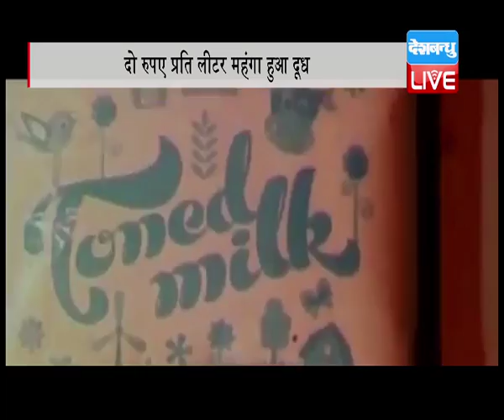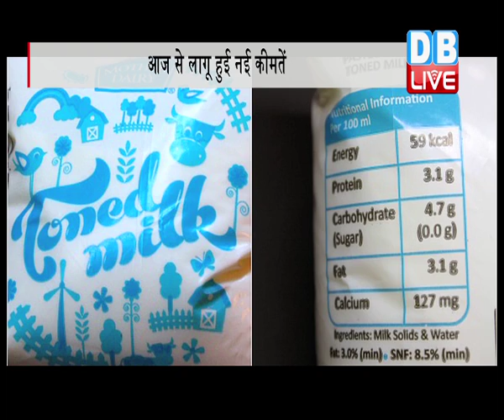दिल्ली-NCR में मदर डेयरी ने बढ़ाए दूध के दाम | Mother Dairy hikes milk prices by up to Rs 2/litre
दिल्ली-एनसीएर में दूध के दाम एक बार फिर बढ़ गए हैं। मदर डेयरी ने दो रुपए प्रति लीटर दूध महंगा कर दिया है और यह नई किमतें आज से लागू हो चुकी हैं।अमूल के बाद अब मदर डेयरी का दूध भी महंगा हो गया है। कंपनी ने दिल्लीम-एनसीआर रीजन के साथ-साथ अन्ये शहरों के लिए अपने दूध के दाम 2 रुपए प्रति लीटर बढ़ाने की घोषणा की है। मदर डेयरी के दूध की नई कीमतें आज से लागू हो चुकी हैं। यानी अब फुल क्रीम दूध की नई कीमत 52 रुपए प्रति लीटर होगी, जो पहले 49 रुपए थी। टोंड दूध की कीमत 42 रुपए प्रति लीटर हो गई है, जो पहले 39 रुपए लीटर था। अगर बात करे डबल टोंड की तो इसकी कीमत भी बढ़कर अब 38 रुपए लीटर हो गई, जो पहले 35 रुपए लीटर बिक रहा था। हालांकि ग्राहकों को फुल क्रीम आधा लीटर दूध के पैक के लिए 26 रुपए चुकाने होंगे, जिसके लिए पहले 25 रुपए देने पड़ते थे। इसी तरह टोंड दूध के आधा लीटर पैक के लिए अब 21 रुपए देने होंगे, जिसके लिए पहले 20 रुपए देने होते थे। तो वहीं डबल टोंड आधा लीटर पैक के लिए ग्राहकों को अब 19 रुपए देने पड़ेंगे, जो कि पहले 18 रुपए में आता था। इतना ही नहीं टोकन दूध के दाम भी 36 रुपए प्रति लीटर से बढ़ाकर 38 रुपए प्रति लीटर कर दिए गए हैं। गाय का दूध का दाम भी 40 से बढ़ाकर अब 42 रुपए प्रति लीटर कर दिया गया है। दिल्ली -एनसीआर में मदर डेयरी करीब 30 लाख लीटर से ज्याीदा दूध की सप्लाई करती है। ऐसे में कंपनी ने दिल्ली एनसीआर में आठ महीने बाद दूध के दाम बढ़ाए हैं। जिसने आम लोगों पर महंगाई का बोझ बढ़ा दिया है।